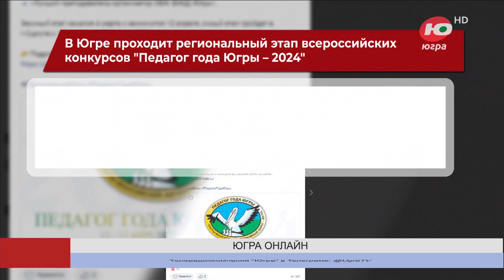В Югре проходит региональный этап всероссийских конкурсов «Педагог года Югры - 2024»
89 педагогов и руководителей образовательных организаций из 22 муниципалитетов претендуют на звание лучших в девяти конкурсах, среди них: «Учитель года Югры», «Педагогический дебют Югры», «Сердце отдаю детям», «Учитель родного языка и литературы Югры» и другие.